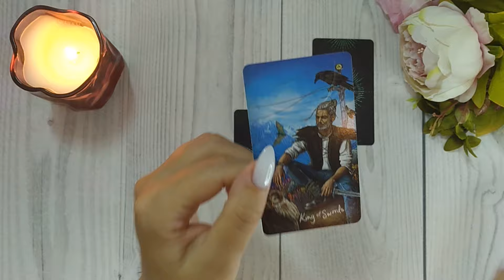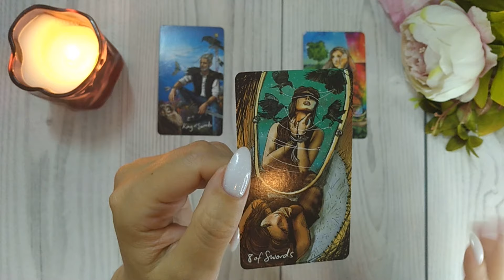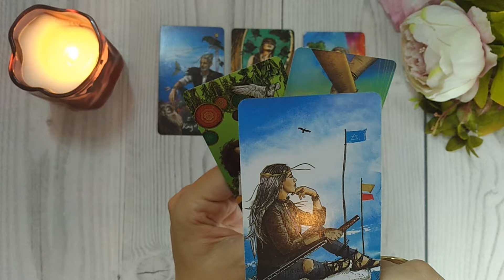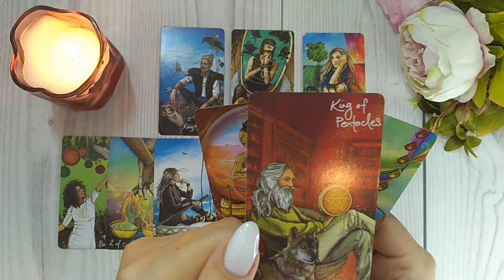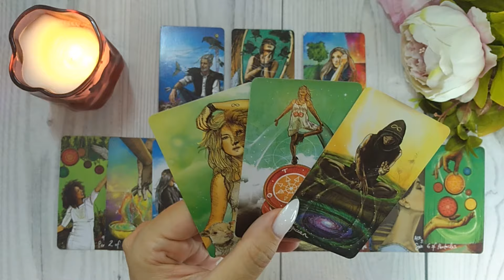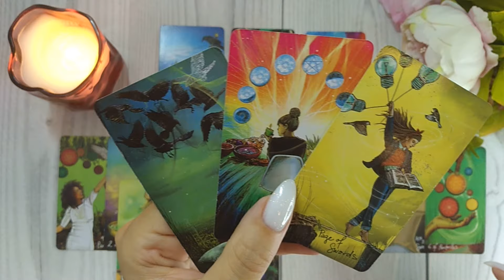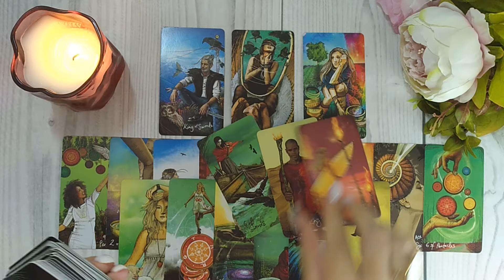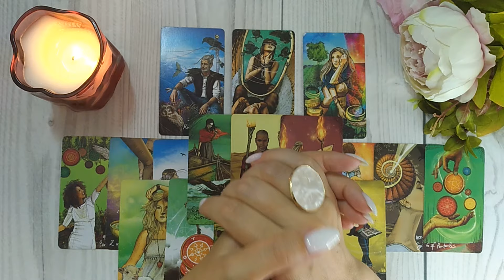✨💘 ЧТО БУДЕТ ДАЛЬШЕ МЕЖДУ ВАМИ В ВАШИХ ОТНОШЕНИЯХ? 🔮😍🎯 НАРРАТИВНЫЙ РАСКЛАД